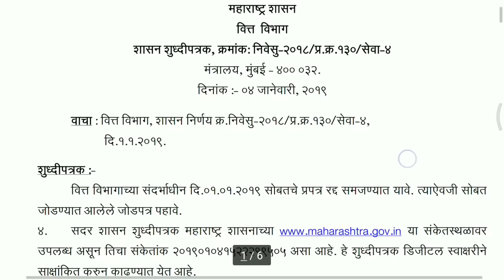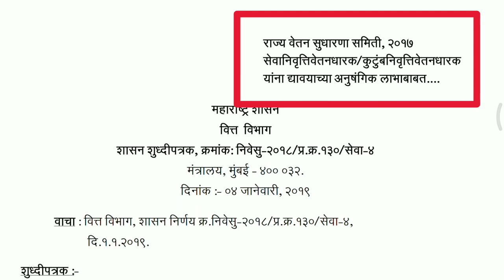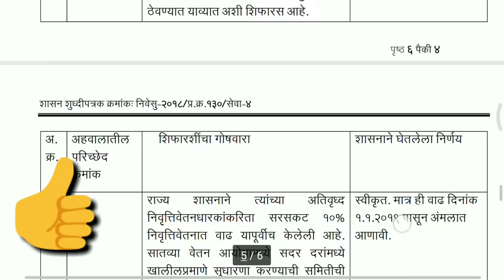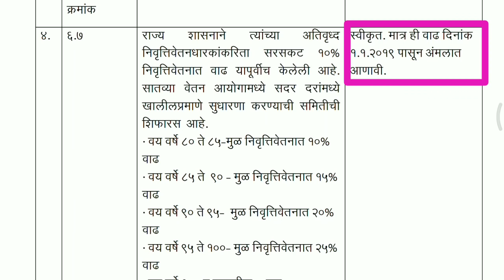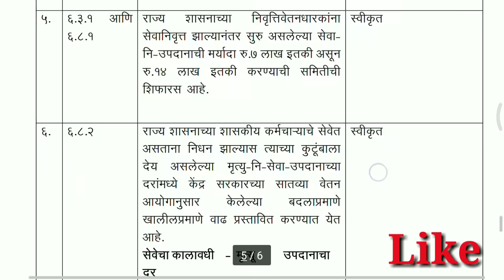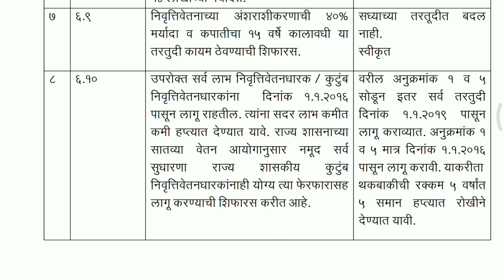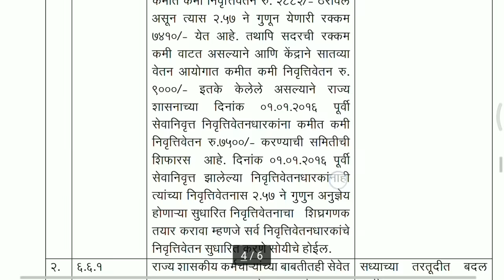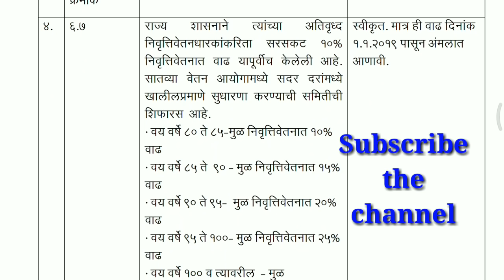नवीन GR।पेन्शनधारकांच्या लाभामध्ये झाला बदल 1 जाने 2019 पासून मिळणार लाभ 7 Pay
सातवा वेतन आयोग एक नवीन GR। पेन्शनधारकांच्या लाभामध्ये झाला बदल 1 जाने 2019 पासून मिळणार लाभ
नमस्कार मित्रानो,

सातवा वेतन आयोग एक नवीन GR

1 जाने 2019 चा GR रद्द केला 4 जाने 2019 ला आला नवीन GR
पेन्शनधारकाना 1 जाने 2019 पासून मिळणार सातव्या वेतन आयोगाचा लाभ
किती लाभ मिळणार
थकबाकी कशाप्रकारे मिळणार याची सविस्तर माहितिसाठी विडिओ पहा
हि सर्व माहिती GR च्या साहाय्याने या विडिओ मध्ये सांगण्याचा प्रयत्न केला आहे

सातवा वेतन आयोग top video

सातवा वेतन आयोग GR आला। KP बक्षीच्या कोणत्या शिफारशी स्विकृत झाल्या

कृष्णा बहिर
र